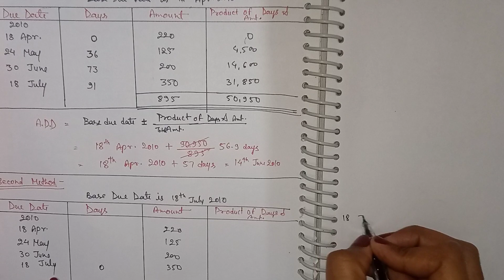Calculation of Average Due Date |First Method|Second Method|Third Method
Calculation of due date-

👉औसत भुगतान तिथि के लिए दिन गिनने का सरल तरीका
👉मध्य भुगतान तिथि से औसत भुगतान तिथि ज्ञात करना
👉अन्तिम भुगतान तिथि से औसत भुगतान तिथि ज्ञात करना
👉प्रथम भुगतान तिथि से औसत भुगतान तिथि ज्ञात करना